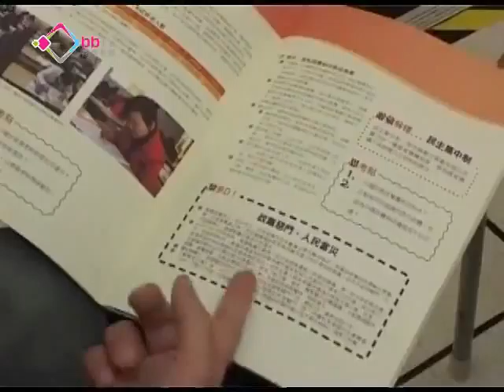料三千家長及子女遊行